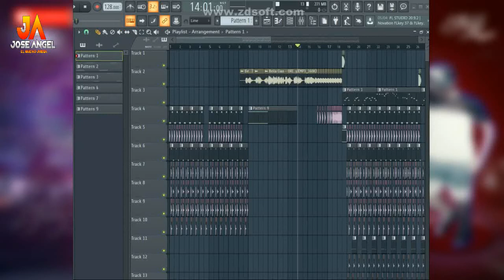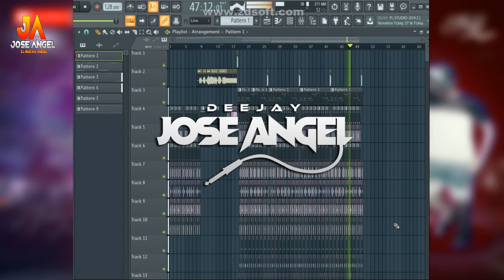Casa de papel En Fl Studio 20 (FLP)-Disponible Para Descargar